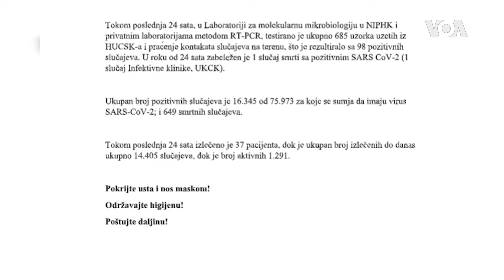Kosovo: Donirani testovi za koronavirus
Na Kosovo je stiglo 100.000 PCR testova za koronovavirus, koje je donirala Fondacija za otvoreno društvo. Ukupna vrednost ove pomoći iznosi 1,5 miliona dolara.